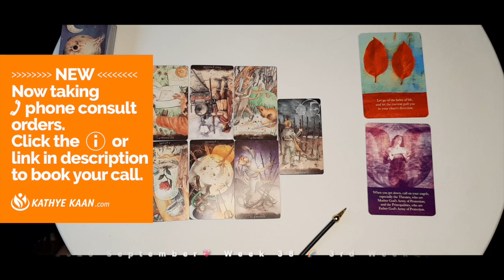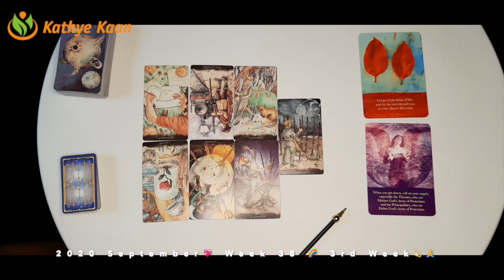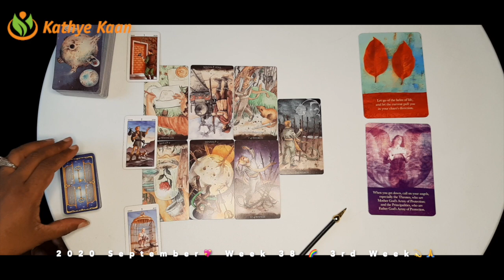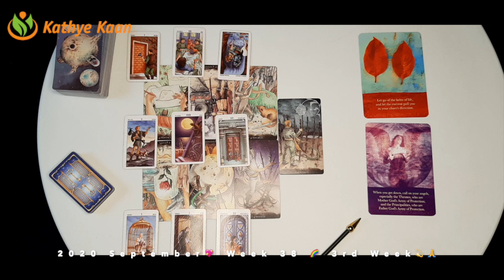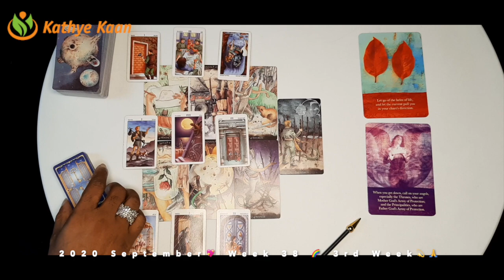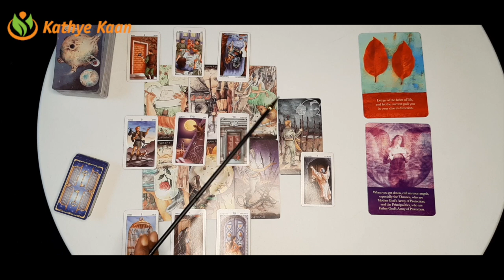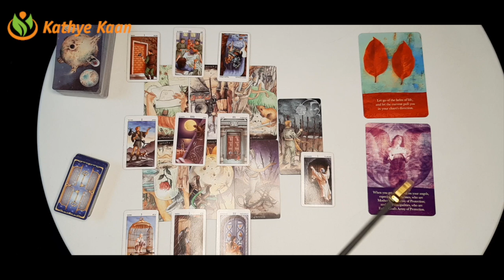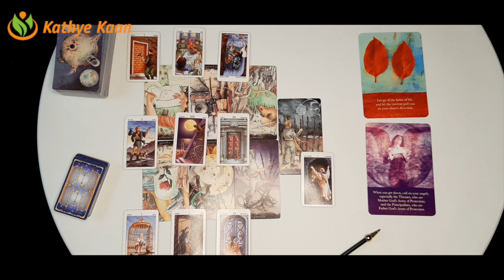LEO WELL! Too much is going on 💖WEEK 38 🙏💫Weekly Reading September 14 to 20💫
Kathye